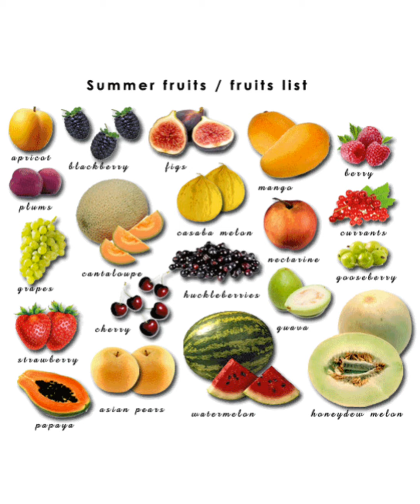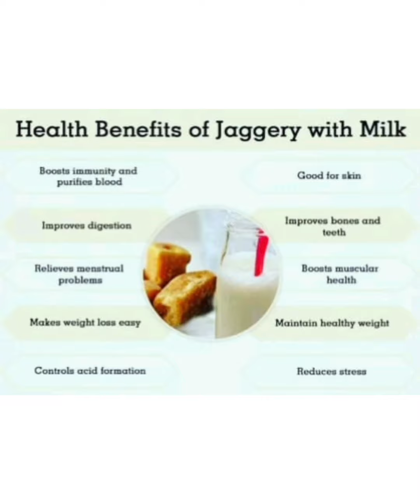बच्चों में वजन बढ़ाने और मस्तिष्क के विकास के लिए सर्वोत्तम खाना ! Healthy Weight Gain Food for baby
बच्चों में वजन बढ़ाने और मस्तिष्क के विकास के लिए सर्वोत्तम खाना ! Healthy Weight Gain Foods for Baby's Brain Development

Suggesting video:

"Healthy Weight Gain Foods for Baby's Brain Development | Nutritious Foods for Growing Babies"
Healthy Weight Gain Foods For Babies and Toddlers
Baby Food for Weight Gain & Bone Strength
Weight Gaining Foods For Babies
Which food is best for baby weight gain
How Can I Increase my baby's weight?
Which Fruit is best for baby weight gain?
how to help 9 month old gain weight
2 year baby weight gain food chart
weight gain food for 1 year baby
How to make baby healthy and chubby
baby recipe

breakfast recipes for 1 year old

baby snacks recipes

breakfast recipes for 2 year old baby

baby breakfast 12 months old

baby breakfast 18 months old

baby breakfast 36 months

baby breakfast 1 year old

baby food 1-2 years old

baby food 1 year old